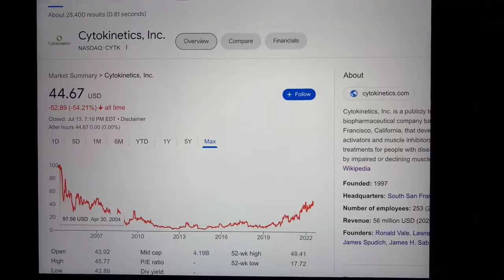🔴 Cytokinetics Inc. CYTK Stock Trading Facts 🔴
Coinbase Referral Funded Accounts Up To $300,000 To Day Trade